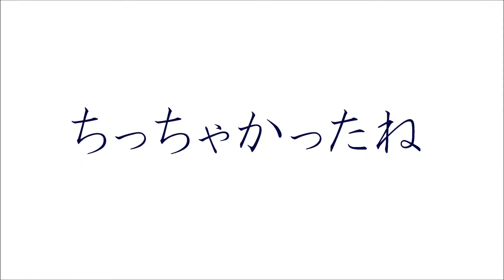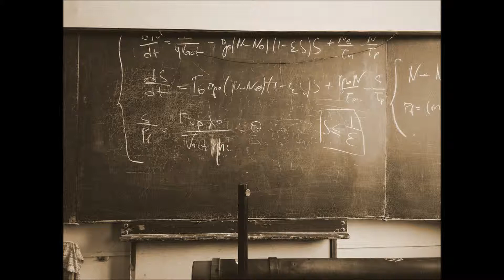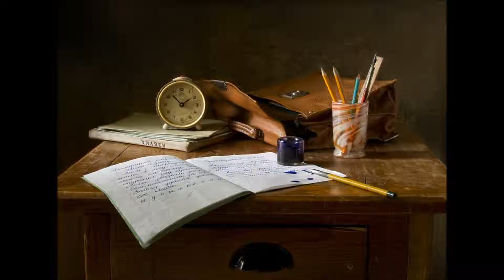Sweet Milky スイート・ミルキー ちっちゃかったね